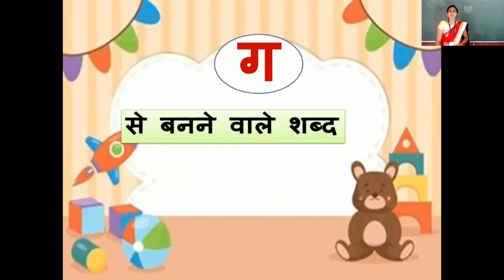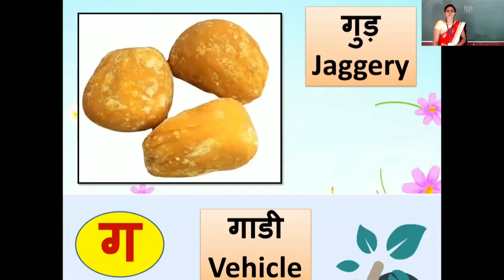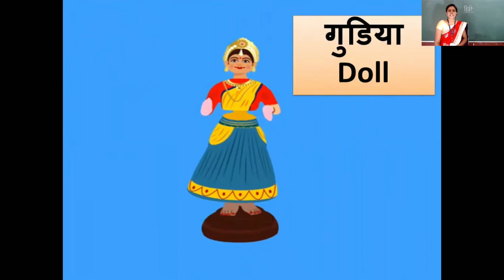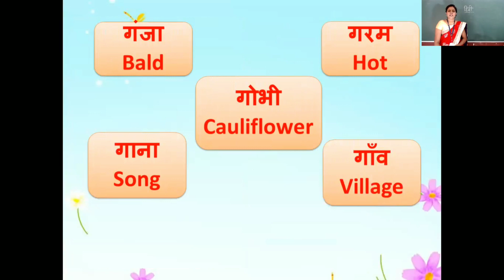Class I Hindi ग से बनने वाले शब्द By Mrs Sindhu Suryawanshi